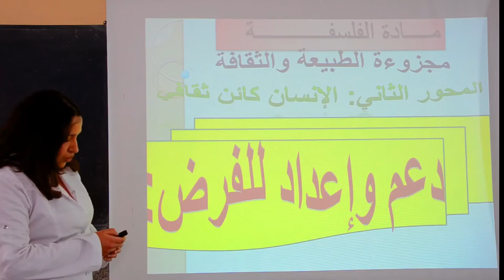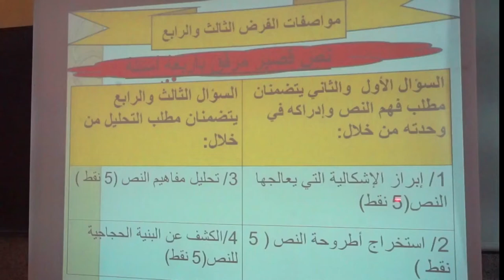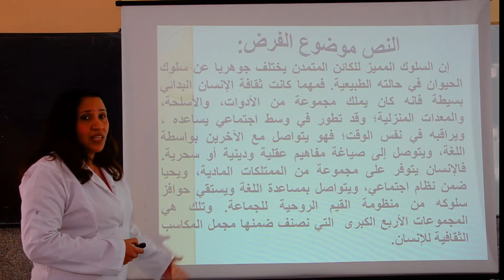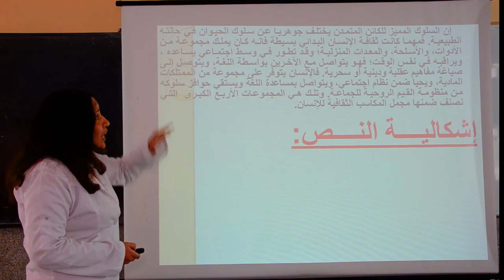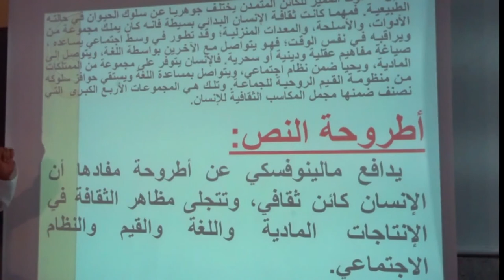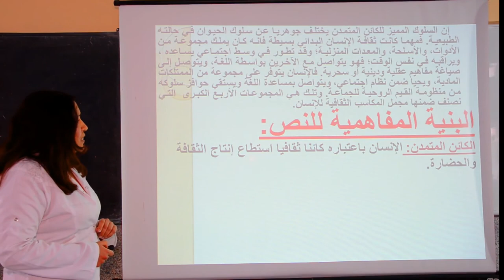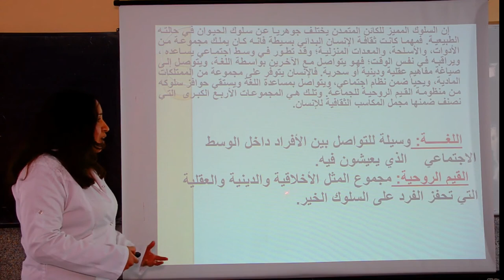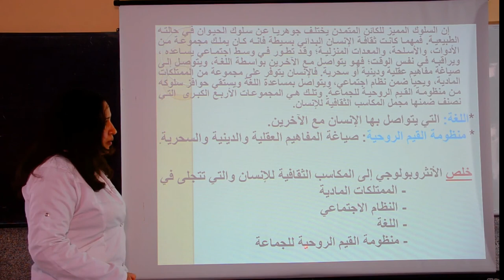Laayoune diffusion VEN 12JUIN C14